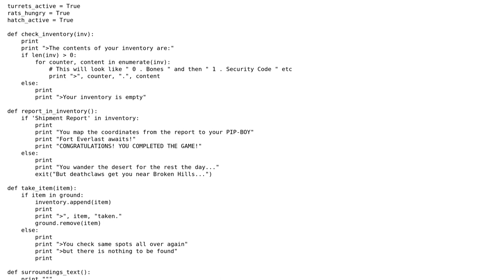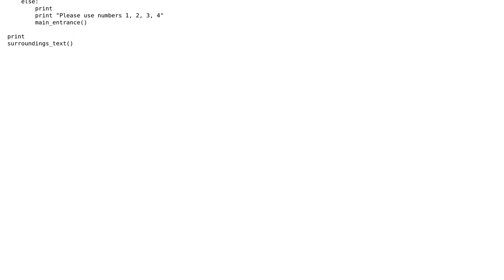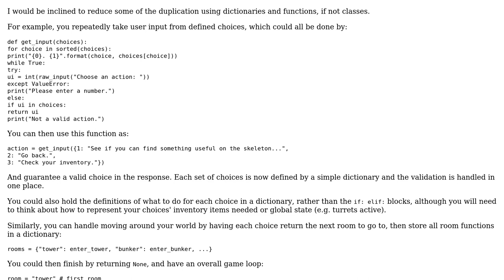Code Review: Fallout-style homework game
With thanks & praise to God, and with thanks to the many people who have made this project possible! | Content (except music & images) licensed under CC BY-SA | Music | Images & others | With thanks to user jonrsharpe user Jamal user Calypsys and the Stack Exchange Network Trademarks are property of their respective owners. You are responsible for your own actions.